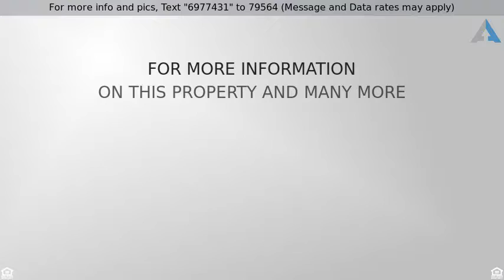Priced at $364,900 - 1620 NE BROADWAY ST, Portland, OR, OR 97232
Super sharp, quiet bright Condo!

Super sharp, quiet & bright! Just the perfect unit with wired sound system, wine refrig & bar w/ storage Granite/ss kit, built-in desk & storage. Bathroom includes heated floors, jetted tub, & laundry. Amazing bedroom w/ fireplace & balcony. Central location with shopping, coffee, restaurants, etc. just steps away. Secure bldg, lg. storage & parking included.